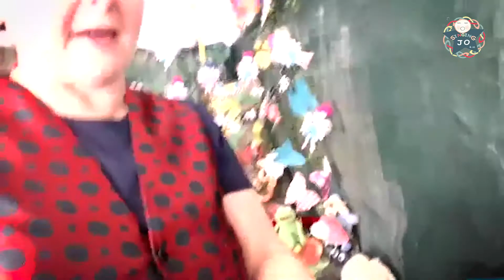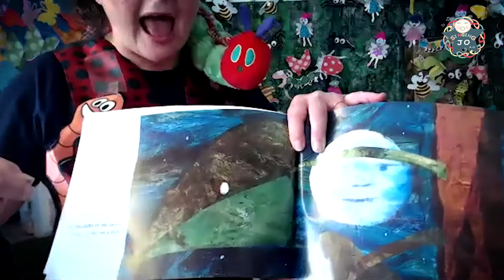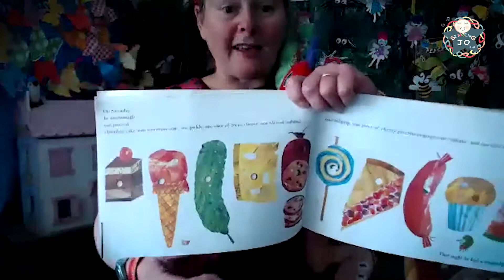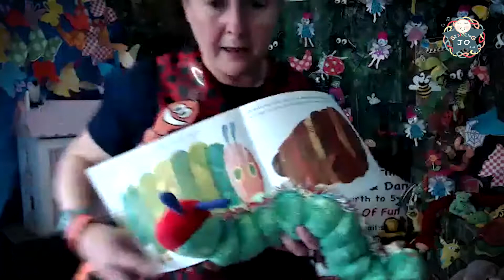May 26, 2020 - Singing Jo & Co. Zoom Sessions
Each Singing Jo & Co session is based around action songs, dancing, musical instruments, rhymes and drama. The sessions provide multi-generational fun for babies, toddlers, family members and carers. The variety of music and drama themes aims to promote linguistic, cognitive, emotional, creative and physical skills and fitness.

Singing Jo & Co is a Charity Group established in March 2018 to support Early Learning across the Isle of Man. The lively action sessions are enjoyed by over 600 children, parents, grandparents, great grand-parents and carers each week, from birth to five years.